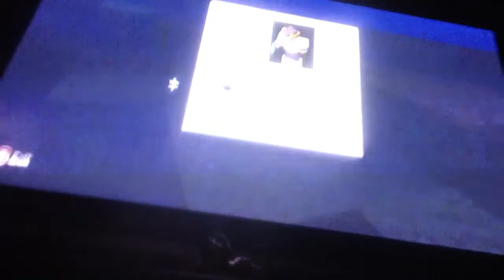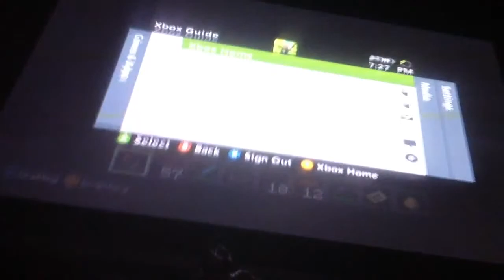Minecraft ep2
It's an egg